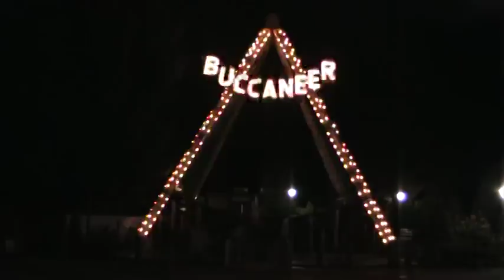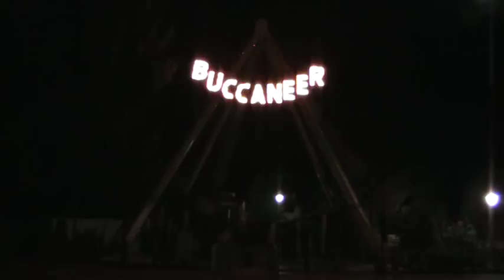Six Flags Great Adventure at Night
These are all the videos I have of the flat rides and buildings all lite up at night.